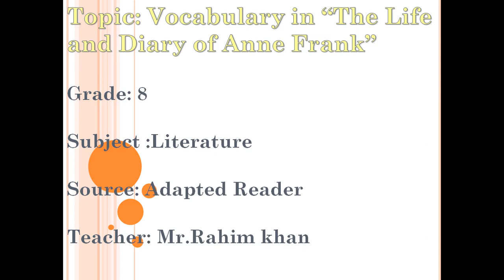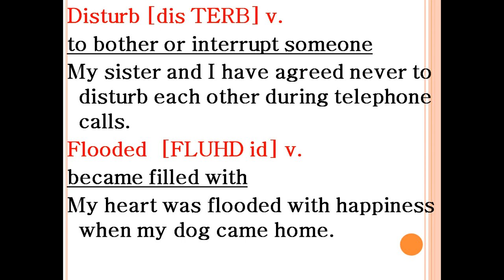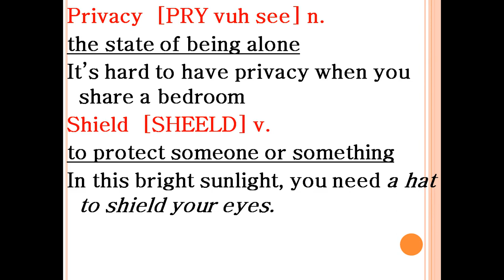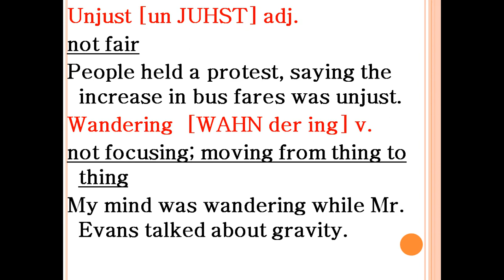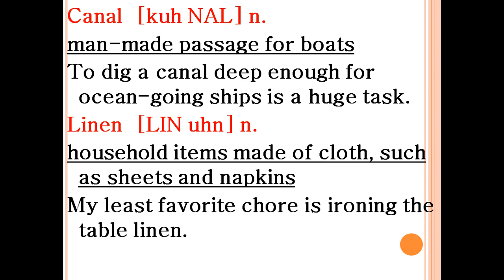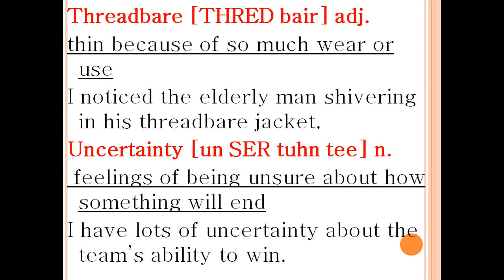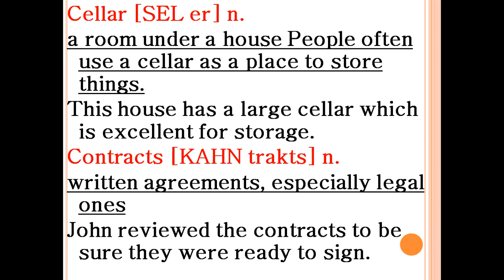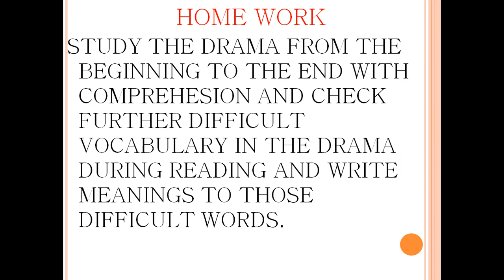Grade 8 English Vocabulary in the Drama